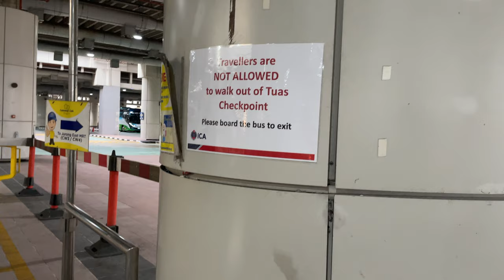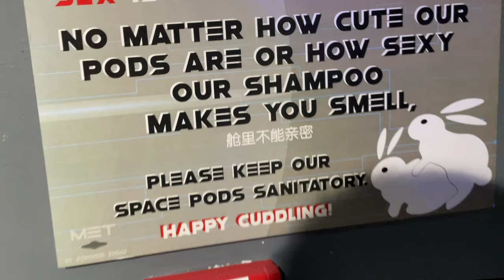I AM LOST IN SINGAPORE! 🇸🇬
What could you do if you got left behind on the border of Singapore and Malaysia?
Our bus left us behind on the emigration and we had no where go!😳

What would you do if you got lost with no internet money and food?
Check our video to find out the way to the center of Singapore from the boarder of Malaysia!

Bus company name:
STAR QISTNA EXPRESS

new copyright music.

End of the Rainbow By Quincas Moreira

🎵 Track Info:

Title: End of the Rainbow By Quincas Moreira
Genre and Mood: Pop + Bright